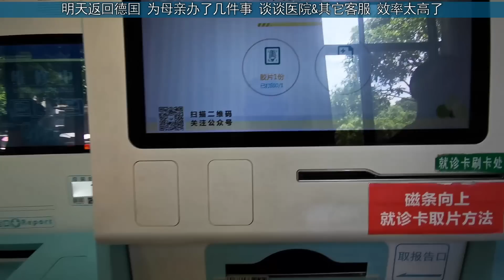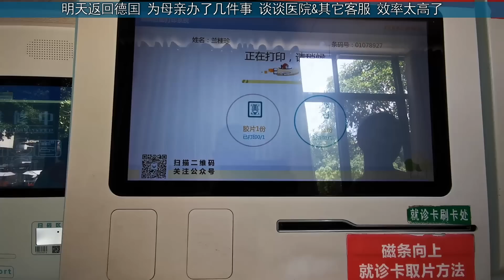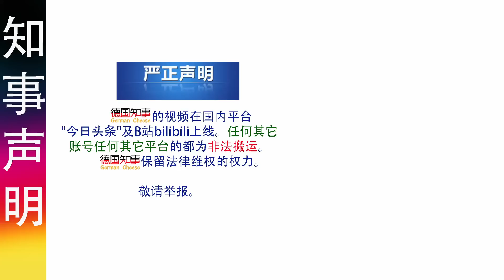返德之前 为母亲办了几件事: 谈谈医院&其它客服 与德国比 效率太高 惊呆了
马上又要返回德国了。走之前，为目前办了几件事: 去看了医生，去银行换了钱， 把欧元兑换成了人民币， 请人修理好了电视。。。有了对比， 才体现出中国人办事的效率有多高。